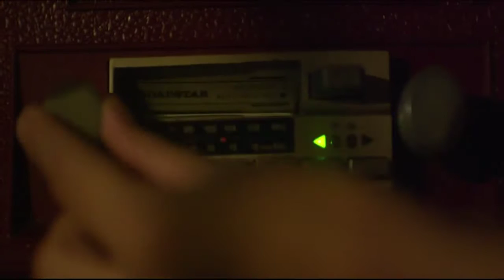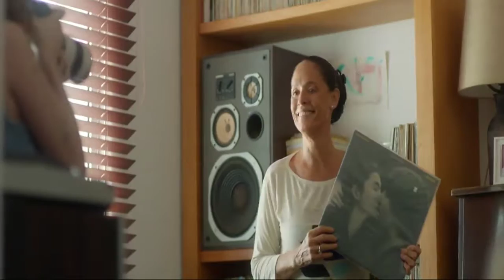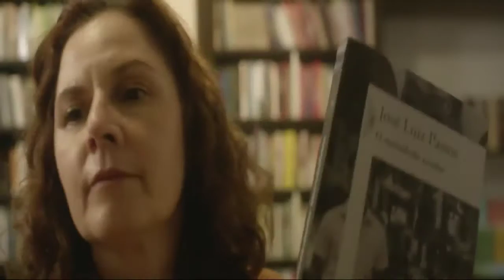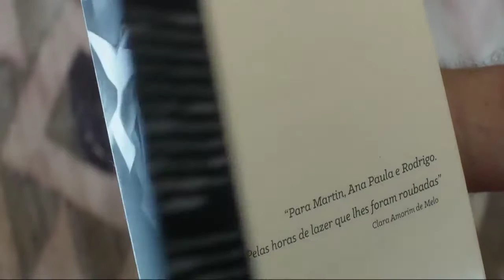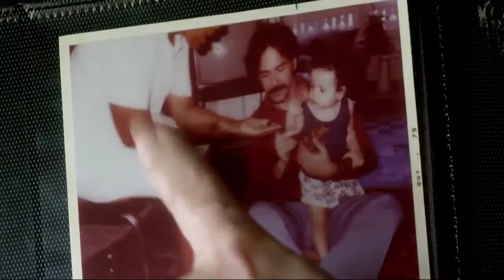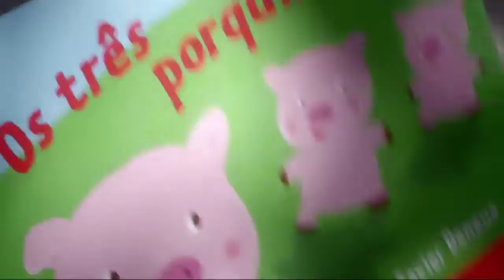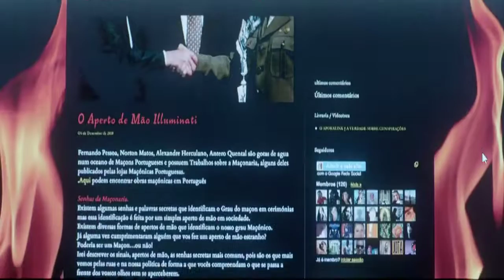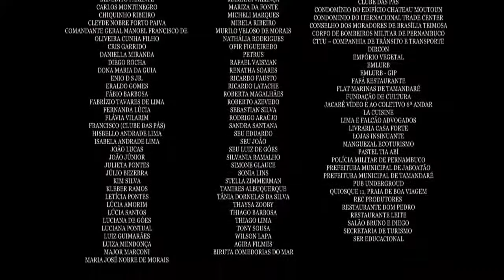Aquarius 2016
Uma jornalista aposentada defende seu apartamento, onde viveu a vida toda, do assédio de uma construtora.